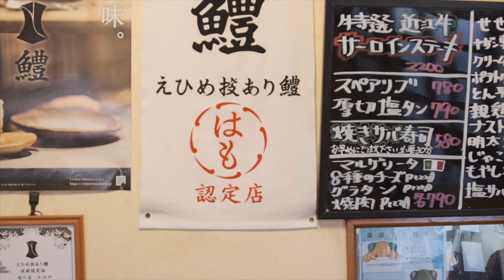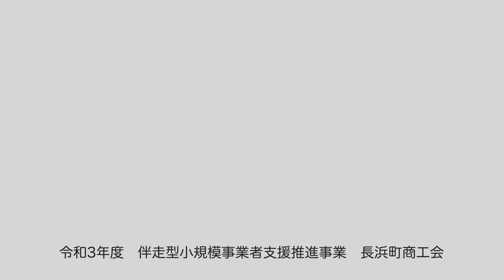【愛媛県大洲市長浜】御食事処 かねや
長浜町商工会　令和3年度伴走型小規模事業者支援推進事業
当店は創業90年以上、4代続く老舗の居酒屋です。
店内は地元のお客様を中心に気軽に来店できるアットホームな雰囲気となっています。
長浜近海で採れた新鮮な魚料理を始め豊富なメニューをご用意しております。